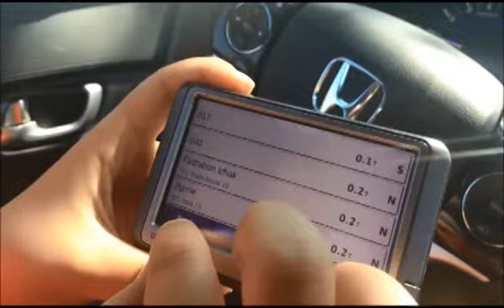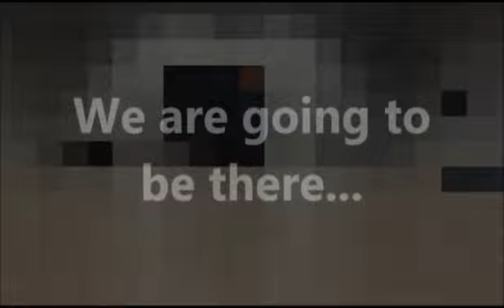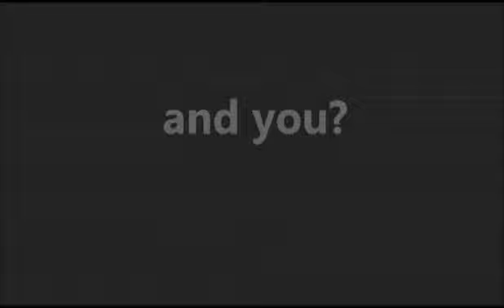Super Sunday - Jewish Federation of Greater MetroWest NJ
Super Sunday is your chance to be a SUPERSTAR for your community! Make calls, bring a can of food, social action projects, and more.

Come together in spirit and action as one community. Help repair our world. We Care, We Build, We Save Lives.

Jewish Federation of Greater MetroWest NJ’s Annual UJA Phonathon Fundraiser AND Biggest Community Event